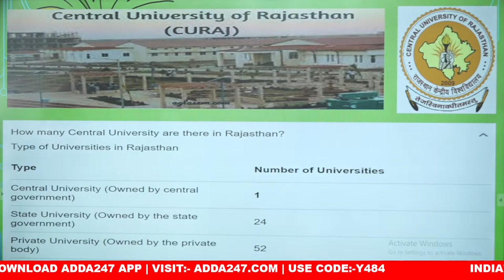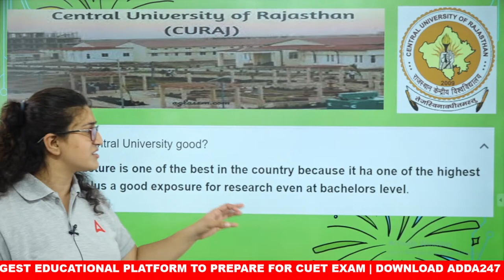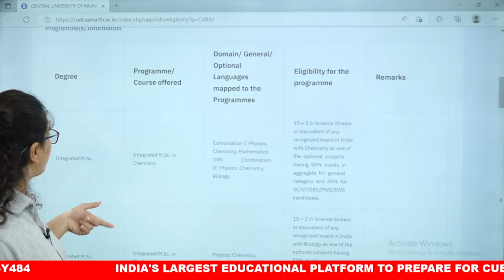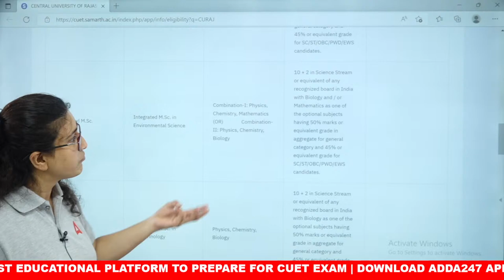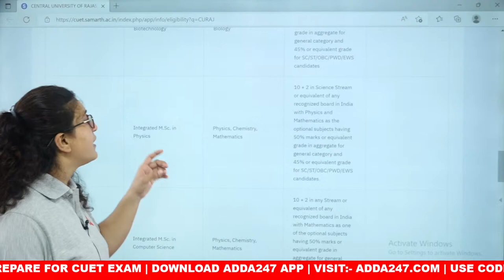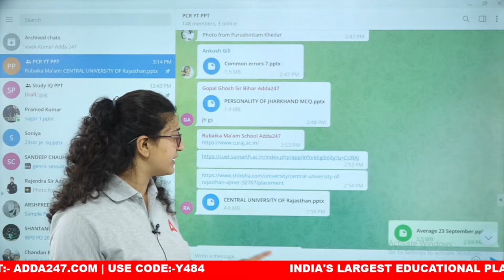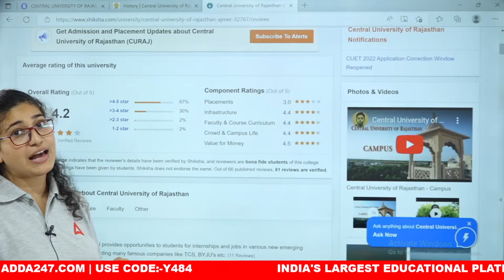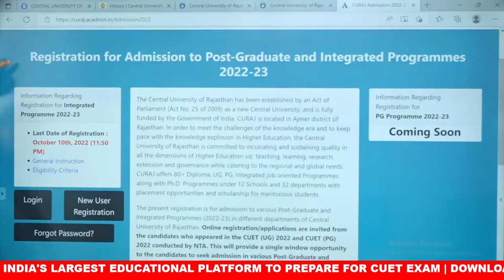Central University of RAJASTHAN Admission 2022 | Eligibility, Courses, Placements, Reviews